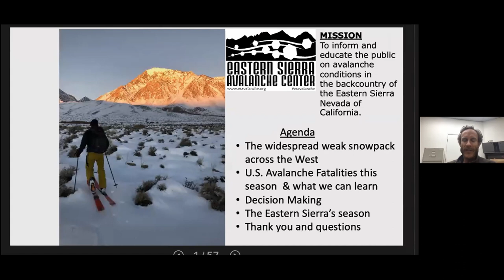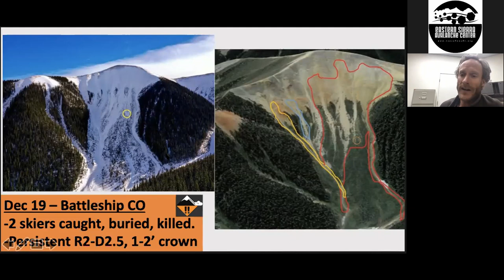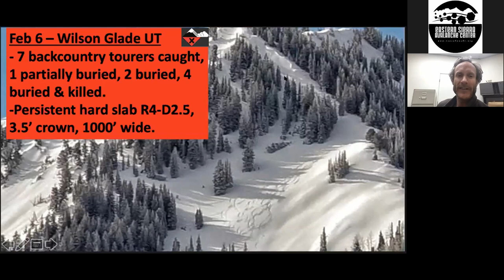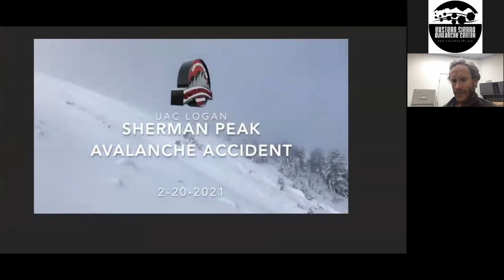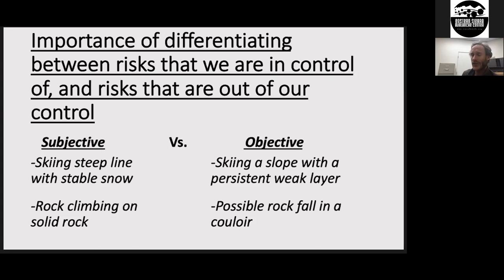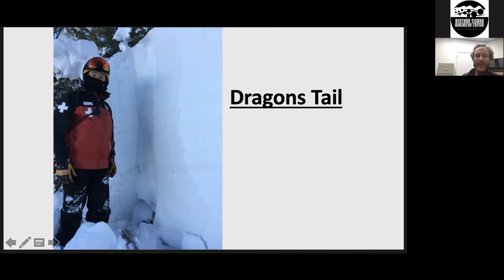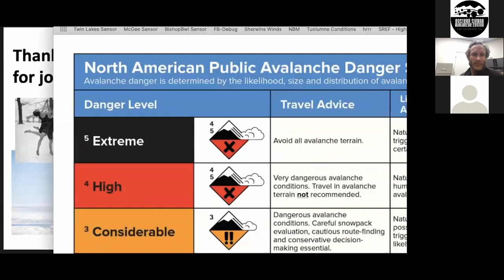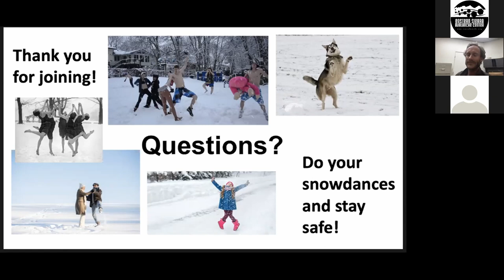Discussion about recent avalanche accidents and our current snowpack. 2020/21 ESAC Education Series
Join ESAC lead forecaster Josh Feinberg for a discussion about the weak snowpack across the west, the many avalanche accidents that have occurred this season, human factors, and the current state of the snowpack.  This is the third installment of the ESAC 2020/2021 Zoom education series.